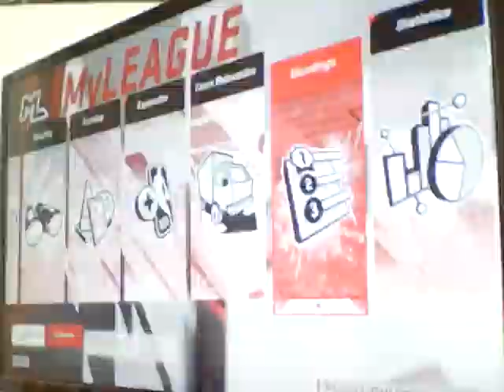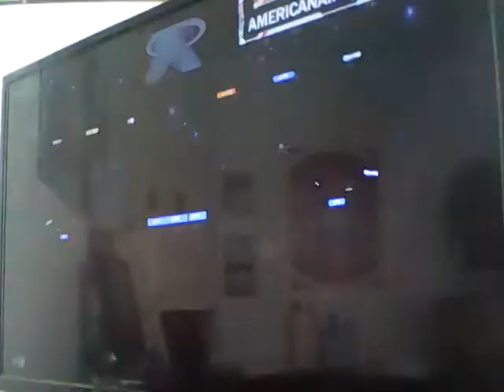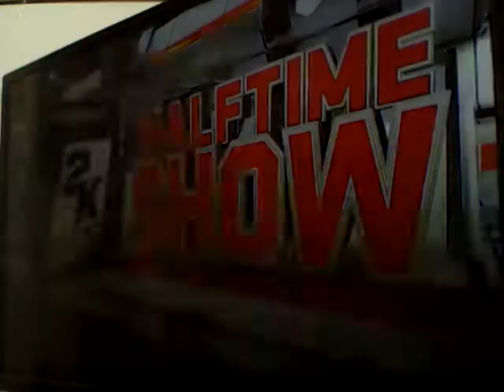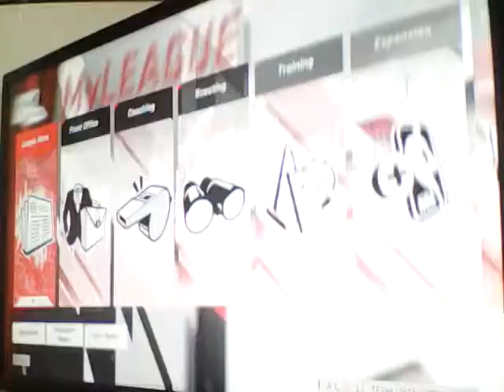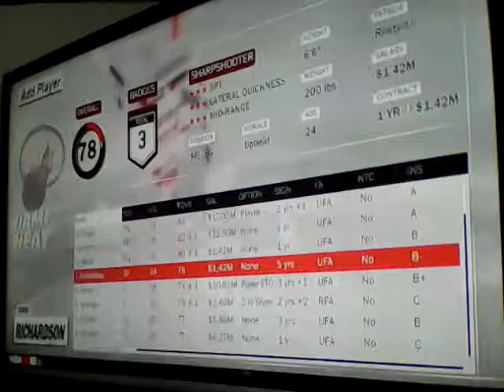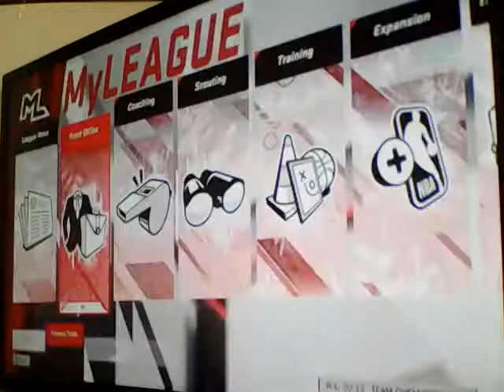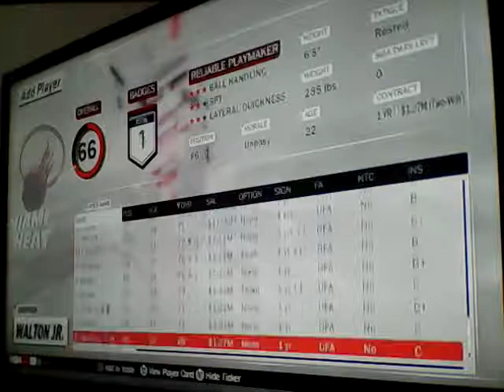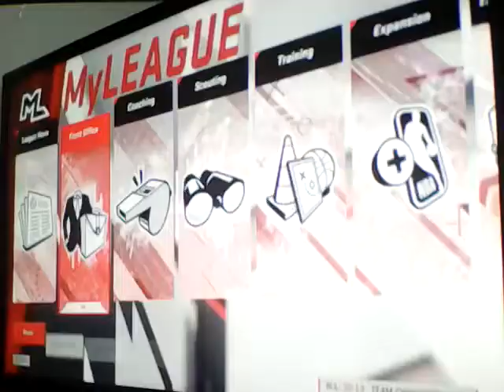NBA 2K18 | Miami Heat Franchise | #02